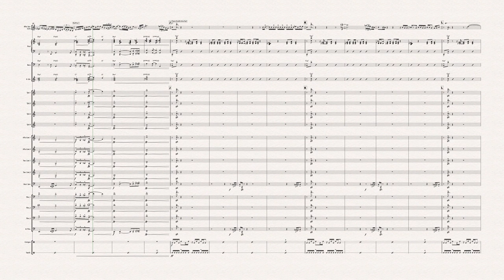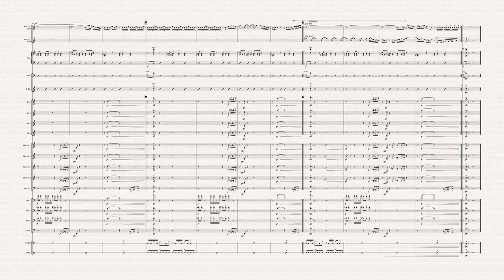Winter Wonderland Big Band Alto Sax Solo Dave KOZ inspired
Winter Wonderland inspired by Dave Koz for a full big band with an Alto Sax solo

Note that the alto sax solo is mostly written out except for a few ad-lib sections.
Rhythm parts include a part for piano and drums.  No specific drum part is written out. The piano part is written out except for the ending at the double time.  The right-hand does have some riffs to play, and the bass clef is open.  Both the guitar and bass parts are written out except for the double-time end section. There is no organ part, though there is an organ solo on the original recording, and it is cued in this score. All the horn sections are written out. Note that there are two percussion parts which include tambourine, congas, and shaker.  This is in the original key.  Note there is no drums on this recording.